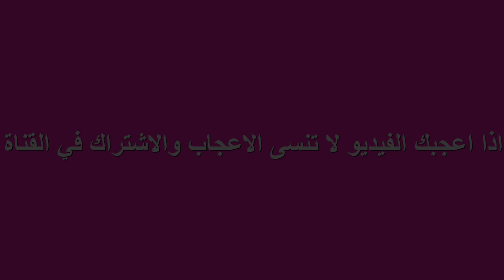كيكة كتحمق راقية ببيضتين فقط جربوها باش تعرفوا علاش كنتكلم!!!!.👍بساطة فالتحضير حتما ستبهرين ضيوفك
كيكة راقية معلكة واللذيذة ببيضتين فقط
كيكة من ارووع ماستتذوقيه👍خفة ولذة وبساطة فالتحضير حتما ستبهرين ضيوفك💁

المقادير
120 غ سكر
80 غ زبدة
الفانيلا
بيضتين
150 غ دقيق
7 غ خميرة كيميائية بيكن باودر
ملعقتين ياغورت اختياري
الخوخ او اي فاكهة اخرى

Ingrédients
120g de sucre
80g de beurre
Vanille
2 œufs
150 g de farine
7 g  de levure chimique
2 cuillères à soupe de yaourt
Pêches ou tout autre fruit

Ingredients
120g sugar
80g butter
Vanilla
2 eggs
150 g flour
7 g of baking powder
2 tablespoons of yogurt
Peaches or any other fruit